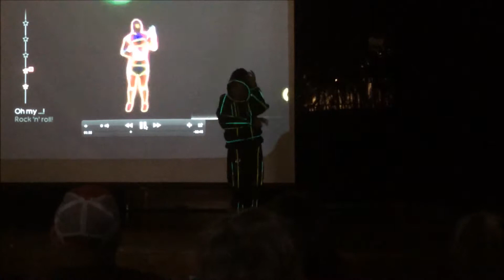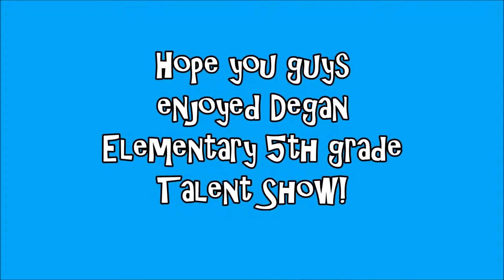|8| Degan Talent Show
My great niece Carielle was performing in the talent show at her elementary school. We got there late of course and missed 2 acts. here are some highlights of the show at Degan Elementary in Lewisville, TX